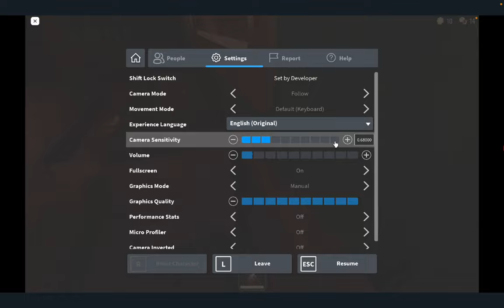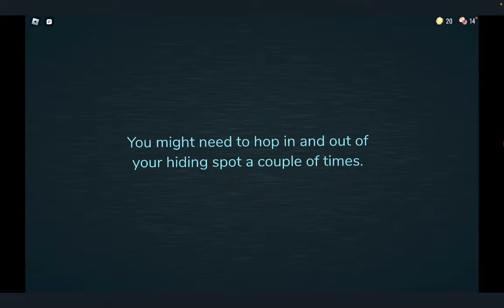hamoody and I play doors!